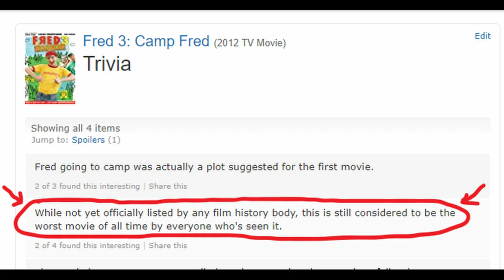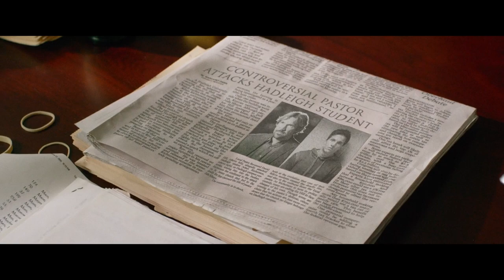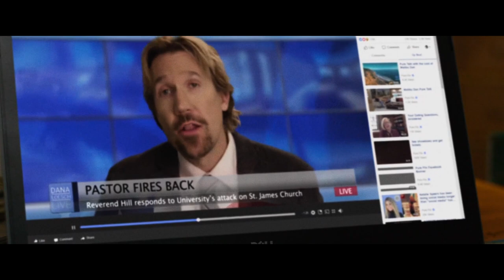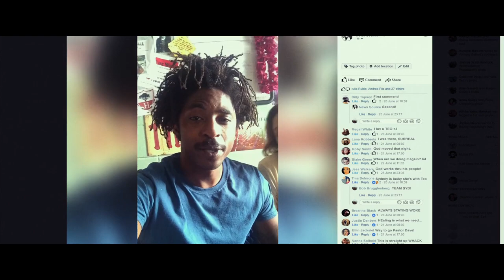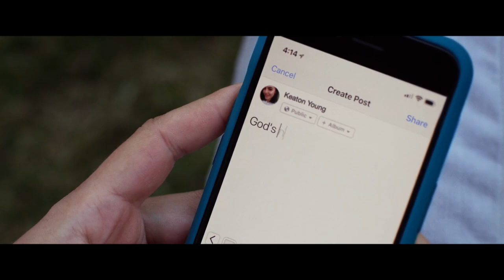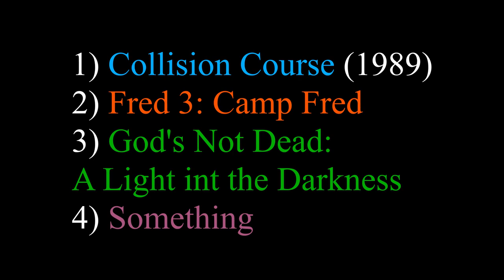Movie Jerks Random Reviews 1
After watching all the film that I wanted to watch, I (JP Fournier) started watching the films I have never seen before, regardless of whether I wanted to or not. Instead of spending hours trying to decide, I collected a list and put them into a randomizer. Here is the first four that I random dove into.